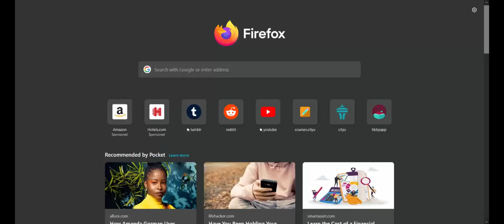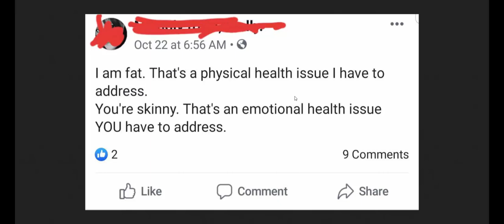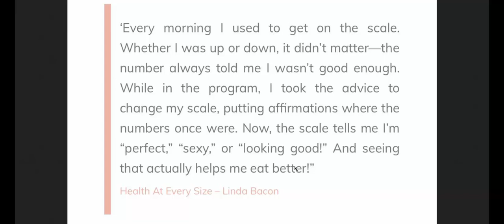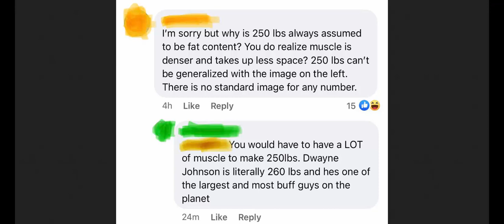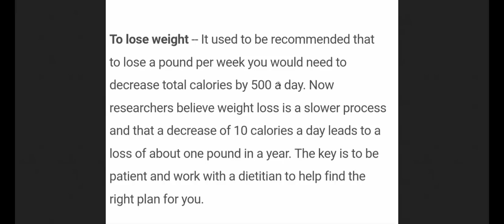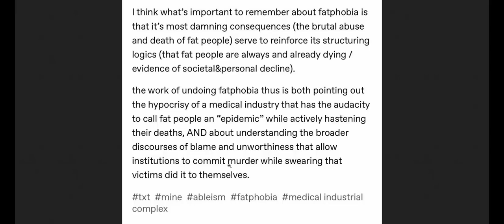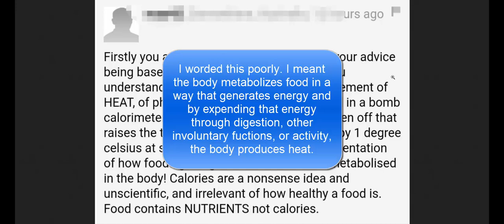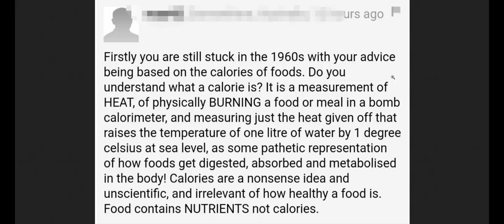r/Fatlogic 6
Video fatlogic content starts around the 1:00 mark.

Side note: Thanks to all that have commented, liked, and watched my videos! I have received a lot of comments this week and I interact with comments on the weekend because the workweek is so chaotic. Thank you all!

Edit: Youtube wouldn't let me put stuff in my screen! I'll be working on this and seeing where the issue is.